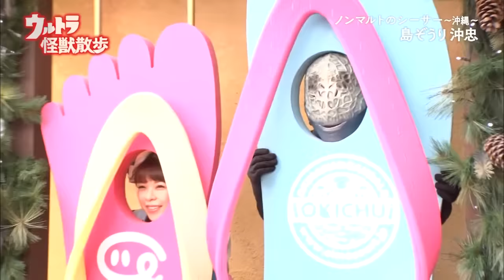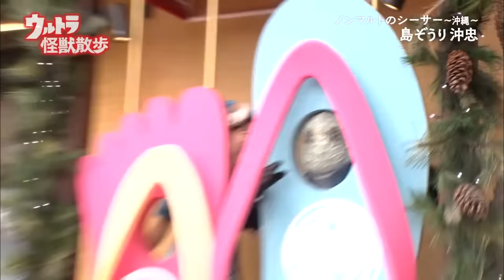『ウルトラ怪獣散歩 ～沖縄県北谷町編～』スペシャルムービー！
2018年1月1日に放送された「ウルトラ怪獣散歩」・第32話「ノンマルトのシーサー」の番組内で、ロケ地として訪れた沖縄県北谷町。

放送を記念して、怪獣たちが北谷町に訪れた町の観光スポットや特産品の数々を、詳しく紹介する観光サイトがＯＰＥＮ致しました！

北谷日常‹北谷町の「今」を情報発信！観光情報サイト›

今回は怪獣たちが北谷町に訪れ、町のスポットや特産品の数々を紹介した特別映像を公開！

是非、番組を振り返りながら、ロケ地・沖縄県北谷町の魅力に触れてみてはいかがでしょうか。